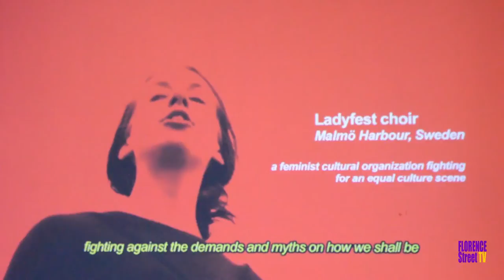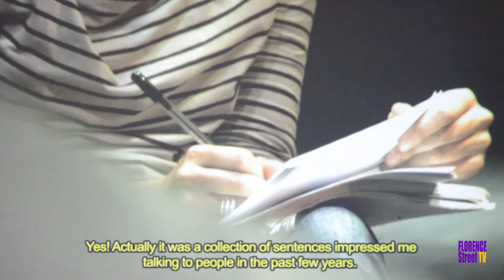The School of Narrative Dance di Marinella Senatore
Cantiere Toscana presenta: TALK+SCREENING di Marinella Senatore
"The School of Narrative Dance" a cura di Carico Massimo ( Livorno )